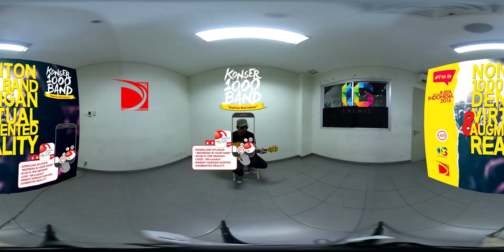Cozy Republic - hitam putih (360 Virtual Reality Music Accoustic)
my band in 360, Virtual & Augmented Reality

I'm Indonesian - Pekan Raya Indonesia
KONSER 1.000 BAND - "Bangkitnya Musik Indonesia"